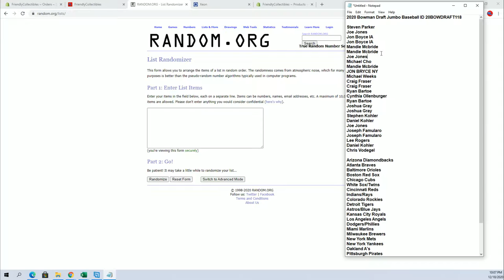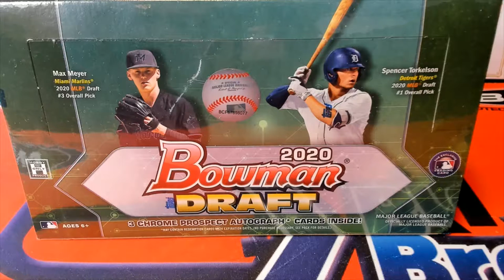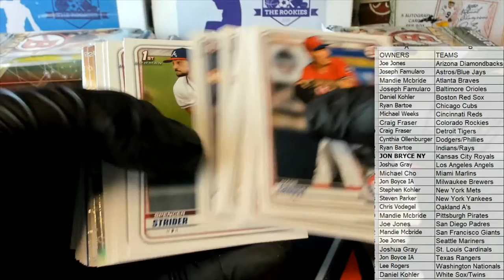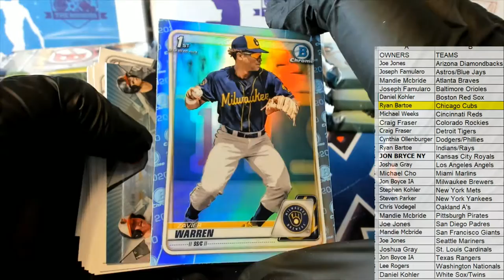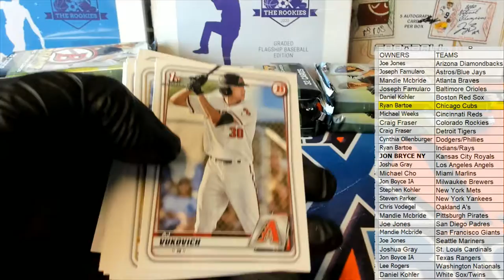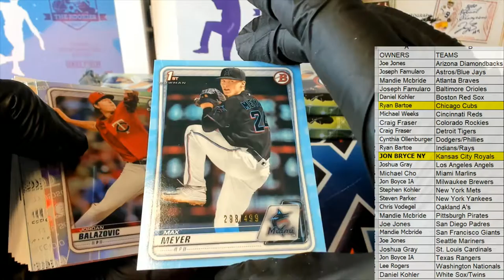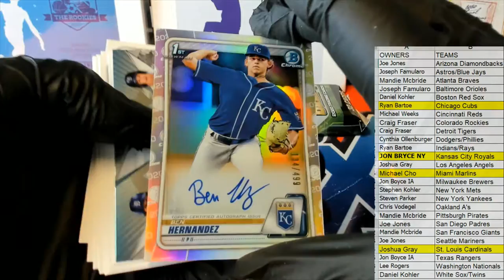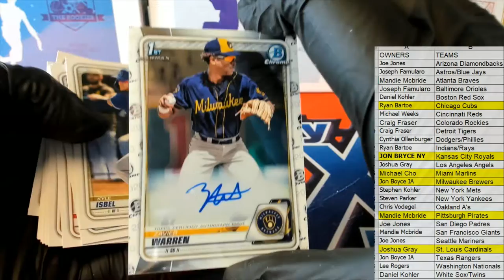2020 Bowman Draft Jumbo Baseball ID 20BOWDRAFT118